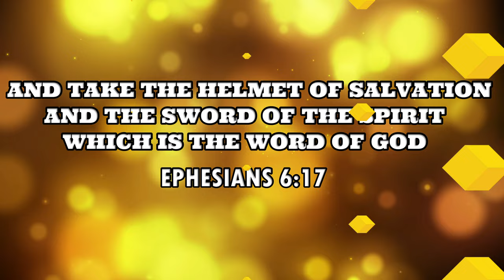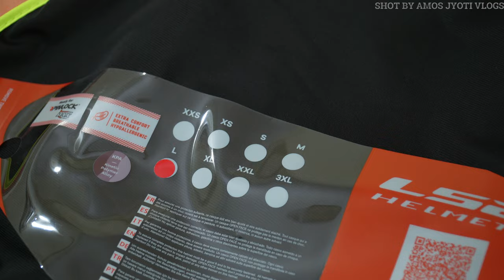LS2 MX436 PIONEER EVO | LS2 HELMET REVIEW | BEST DUAL SPORTS HELMET | BEST HELMET UNDER 10000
PRAISE THE LORD WELCOME TO OUR CHANNEL Amos Jyoti Vlogs IN TODAY'S VLOG WE WILL SHARE A DETAILED REVIEW OF LS2 MX436 PIONEER EVO WITH ALL PROS & CONS AND ALSO COMPARE WITH OTHER HELMETS SO ENJOY THIS VLOG

MT & LS2 HELMETS ANDHERI - ARIHANT

ADDRESS: SHOP NO 17/B, RUSTAMJEE CHS (S.R.A WESTERN EXPRESS HIGHWAY, SERVICE RD, NEAR 1, MUMBAI, MAHARASHTRA 400093

LS2 MX436 PIONEER EVO

Race: Alpine Hearing Protection Earplugs Motosafe, Race

(14) SHORTS

GoPro HERO10 BUNDLE PACK

TRAVEL ADAPTOR

TOPICS & CHAPTERS

START 00:00
UNBOXING 01:04
AIR VENTS 02:27
COMPARISION & VIEW 04:35
1 & 2 VISOR 05:44
DURABILITY 06:05
ABOUT LS2 & ISI RATED 06:45
SAFETY FEATURES 07:16
PADDING & STRAPS 09:10
SPEAKER & MIC SETUP 09:10
REFLECTORS 11:01
COLOURS & SIZE 11:08
CONS 11:34
THE END 14:34